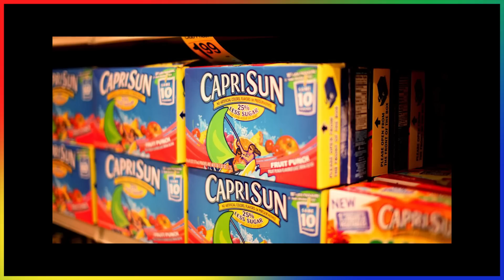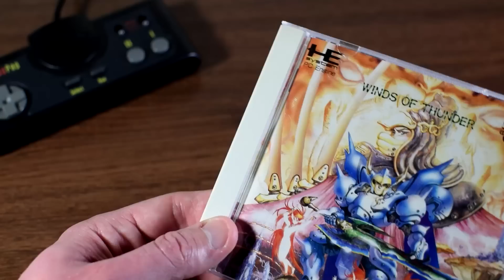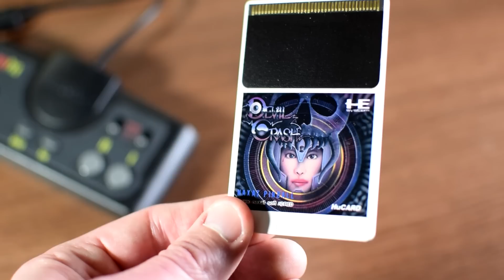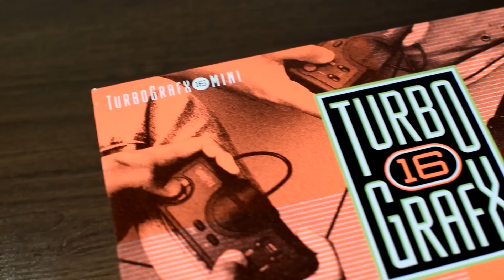Is the TurboGrafx-16 Worth Playing / Collecting? - Retro Bird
When it comes to consoles that most people passed on back in the day, the TurboGrafx-16 is right at the top of the list.  Luckily, the retro gaming community has given it a second chance.  But should you?  I will help you answer that question as I break down the pros and cons of either collecting for or simply playing the TurboGrafx-16.

Is the TurboGrafx 16 Worth Playing / Collecting? - Retro Bird / PC Engine Collecting / Turbo Duo / CoreGrafx / PC Engine Duo / NEC / Hudson